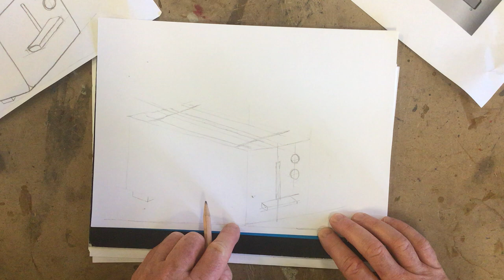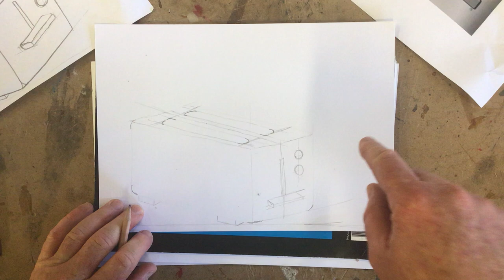Toaster Step 5